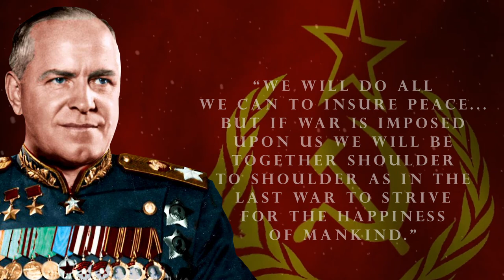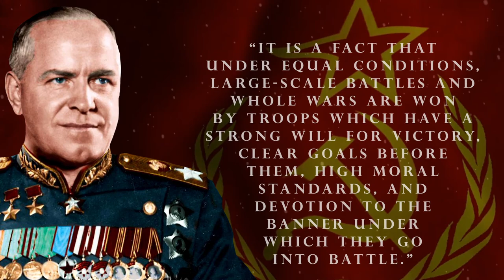Georgy Zhukov Quotes | World War II Marshal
Georgy Konstantinovich Zhukov was a Marshal of the Soviet Union (The highest military rank of the Soviet Union). He also served as Chief of the General Staff, Minister of Defence, and was a member of the Presidium of the Communist Party. During World War II, Zhukov oversaw some of the Red Army's most decisive victories.

GET MORE ABOUT GEORGY ZHUKOV
📘 Marshal of Victory: The Autobiography of General Georgy Zhukov

Georgy Zhukov's quotes in this video:

“If we come to a minefield, our infantry attacks exactly as it were not there.”

“The longer the battle lasts the more force we'll have to use!”

“We will do all we can to insure peace... but if war is imposed upon us we will be together shoulder to shoulder as in the last war to strive for the happiness of mankind.”

“It is a fact that under equal conditions, large-scale battles and whole wars are won by troops which have a strong will for victory, clear goals before them, high moral standards, and devotion to the banner under which they go into battle.”

“Winning depended to a large extent on the determination of the troops and the officers. The certainty that we were going to win kept up everyone's spirits, from privates to generals.”

“The nature of encounter operations required of the commanders limitless initiative and constant readiness to take the responsibility for military actions.”

“If they [the Germans] attack, we will defend. If they do not attack until winter comes, then we will and will tear them to shreds!”

“Nazis did not expect Soviet resistance to be so strong. The deeper they moved into this country's territory, the more fierce it became.
When Hitler's armies approached Moscow, every man and woman here thought it imperative to resist the enemy.
And that resistance grew by the day. The enemy was sustaining heavy losses, one after another. In fact, Hitler's best troops perished here.
Nazis believed the Red Army was not capable of defending Moscow, but their schemes failed.”

“The mere existence of atomic weapons implies the possibility of their use.”

“There's no smoke without fire.”

- Georgy Zhukov, World War II General